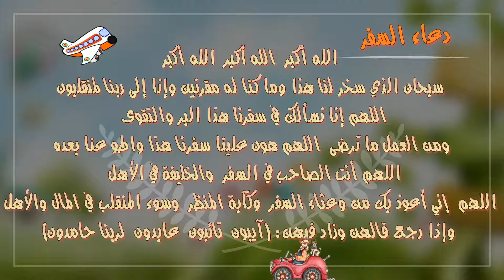دعاء السفر - Our little Muslims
هل تعلمون أحبابي ماهو دعاء السفر؟
لنشاهد ونتعلم!